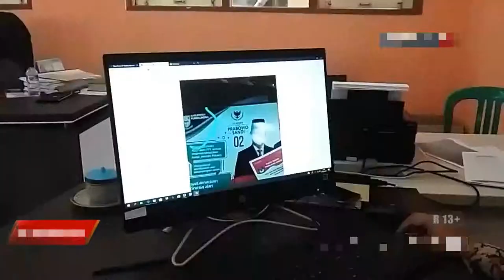Paslon 02 Mencatut Pemerintah Daerah dalam Model Kampanye Berbentuk Kalender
Ketua Bawaslu Kabupaten Purbalingga Imam Nurhakim menyatakan bahwa pihaknya secara resmi telah melaporkan temuan kalender Prabowo-Sandi berlogo Pemkab Purbalingga yang beredar di Kecamatan Bojongsari dan kemungkinan di tempat lain. Sebagai kelembagaan negara, Pemkab harus bertindak netral, laporan tersebut dilakukan agar masyarakat paham bahwa Pemkab, sebagai lembaga pemerintahan tak memihak pada calon tertentu.

Adanya kalender tersebut masuk dalam dugaan pelanggaran Undang-Undang nomor 7 tahun tahun 2017 pasal 280 ayat 1 huruf (i) yang menyebutkan: membawa atau menggunakan tanda gambar dan atau atribut selain dari tanda gambar dan atau atribut peserta pemilu yang bersangkutan.
Kabag Humas dan Protokal Setda Purbalingga Suroto menyatakan bahwa adanya pencantuman logo tersebut memberi kesan bahwa Pemkab Purbalingga terlibat dalam kampanye. Pemkab Purbalingga tidak pernah mengeluarkan izin apa pun terkait pencantuman logo instansi pemerintah dalam bahan kampanye calon mana pun. Sebagai bagian dari penyelenggara pemilu, seluruh jajaran Pemkab bersikap netral.

Kubu Paslon 02 yang menggunakan berbagai cara dalam upaya meraih suara masyarakat, termasuk modus legitimasi bahwa pihaknya didukung oleh Pemkab.